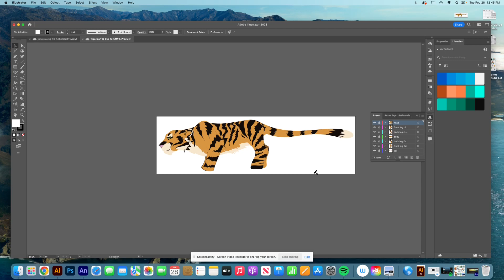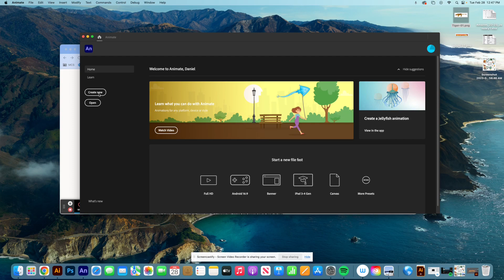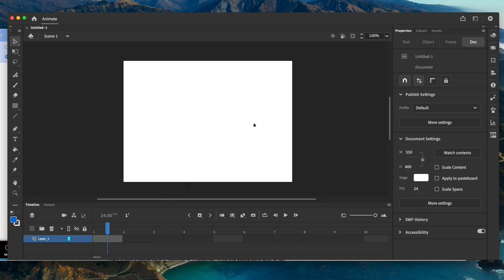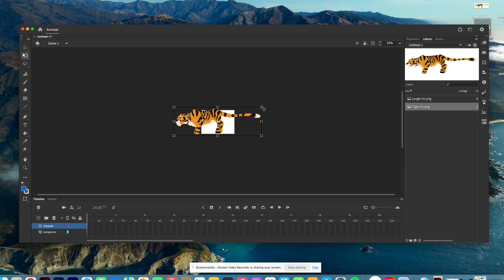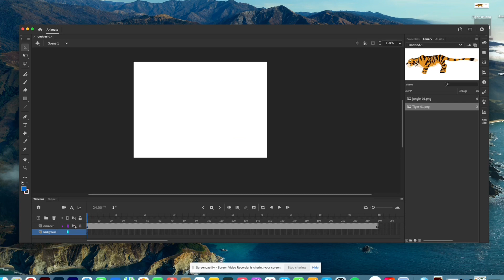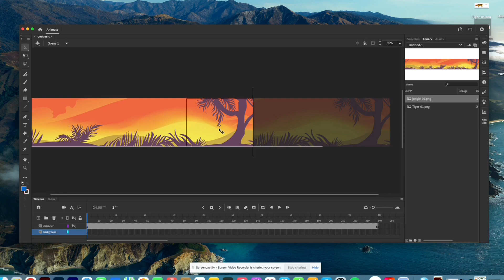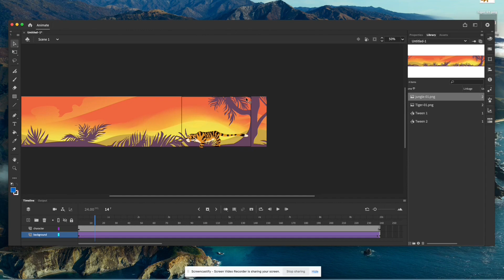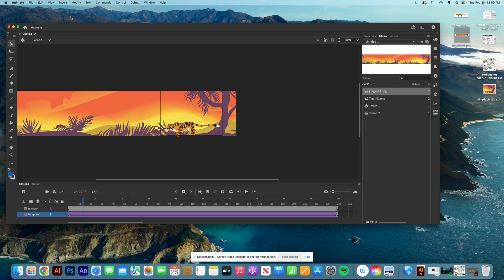Simple Side Scrolling Into Animate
This video will demonstrate how to take your Adobe Illustrator assets and import them into Adobe Animate before animating a short scroll sequence and exporting that as a GIF.